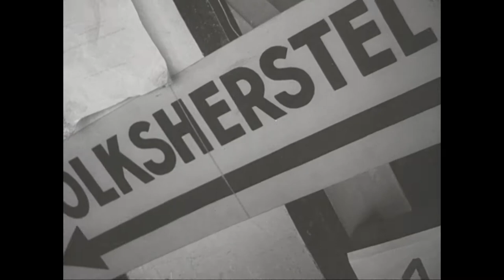Geeft voor Neerlands volksherstel!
In dit promotiefimpje worden alle Nederlanders opgeroepen om ruime schenkingen te doen voor het Nederlands Volksherstel. Het doel was om getroffenen van de bezetting, repatrianten van de Duitse tewerkstelling en teruggekeerde Joden van de noodzakelijke levensbehoeften te voorzien.